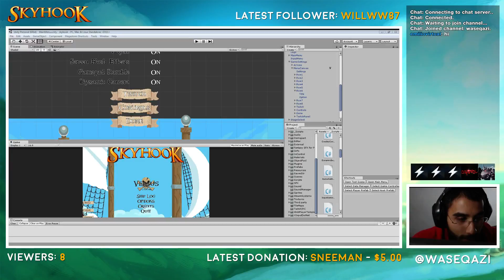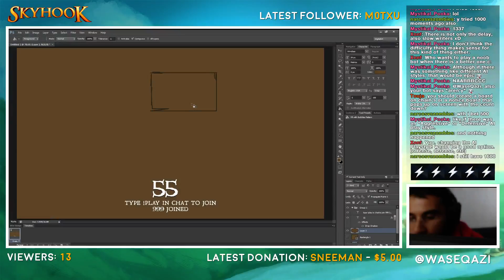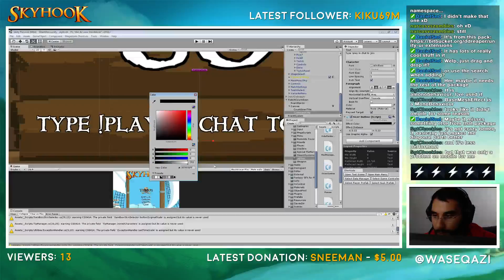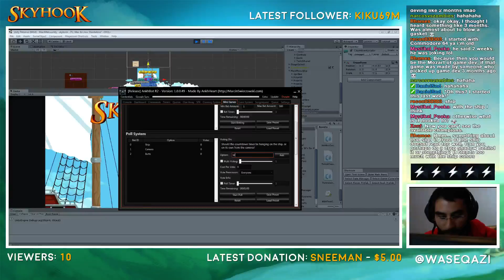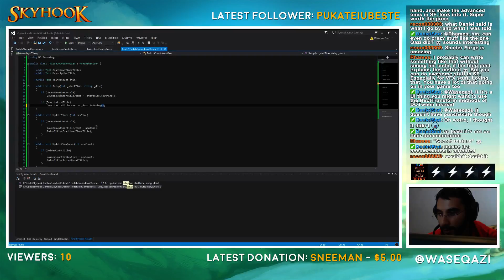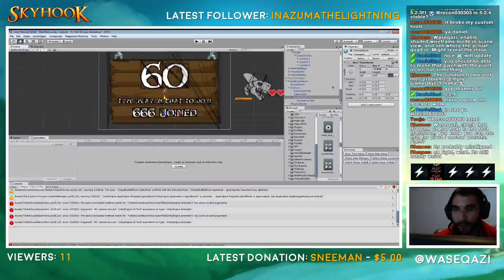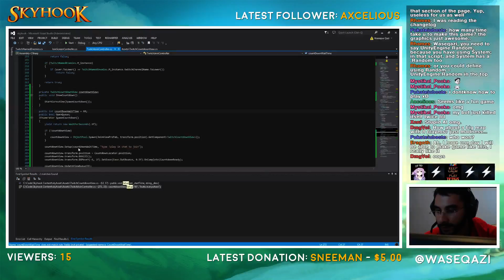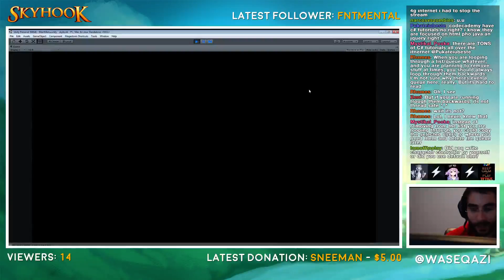Making Skyhook - Twitch Chat Commands Part 3 - 1/12/16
Fight with grappling hooks and fly pirate ships in Skyhook, a local multiplayer platformer.